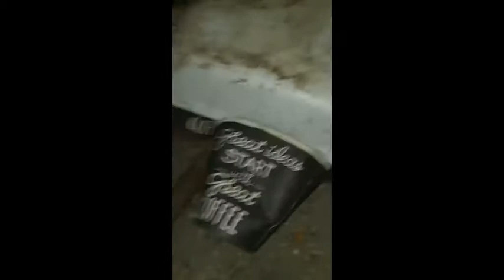Щенок в Бендерах на Ленинском под лестницей бывшего ресторана